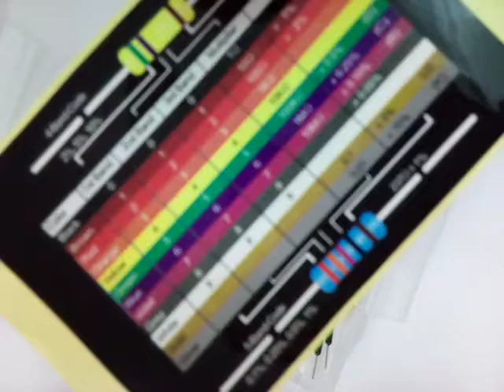KT0046 Resisters + Potentiometer Set